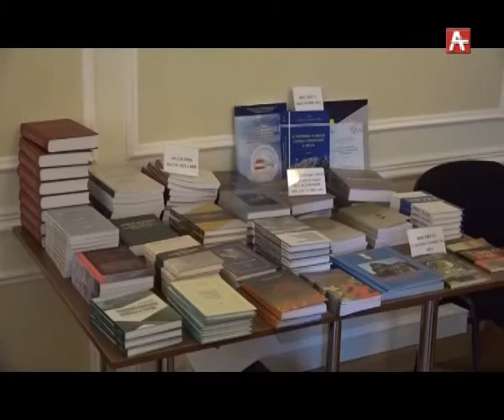Академия наук РА (абх) 30.10.2018